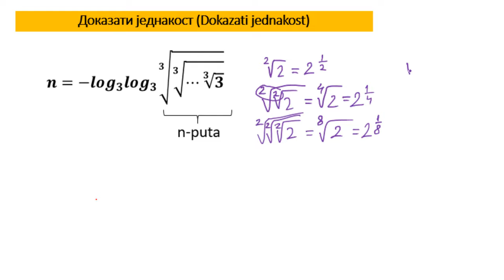Logaritmi – dokazati jednakost